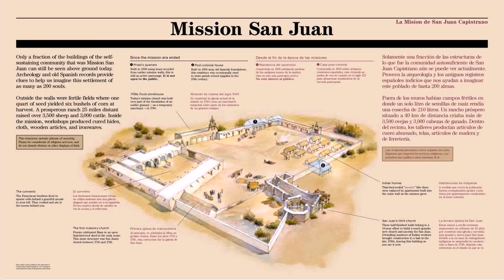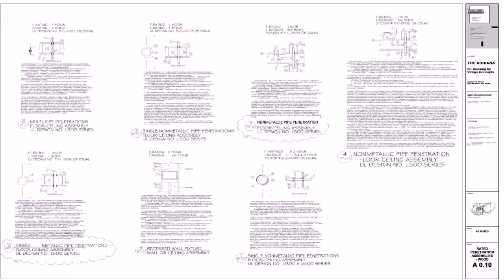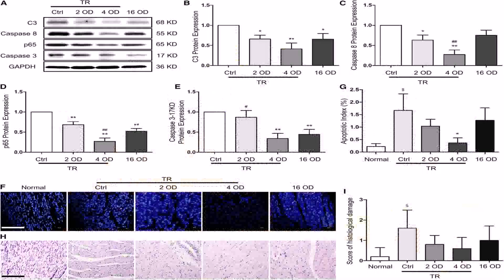Home Floor Plan Legend - DaddyGif.com (see description)